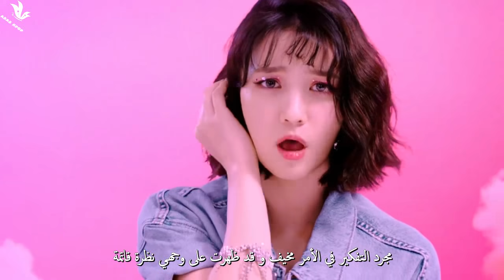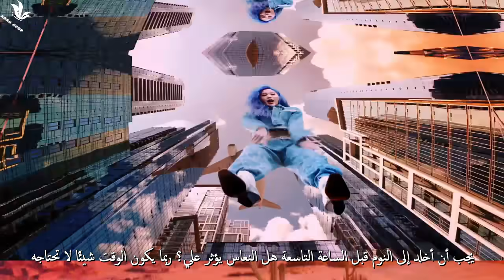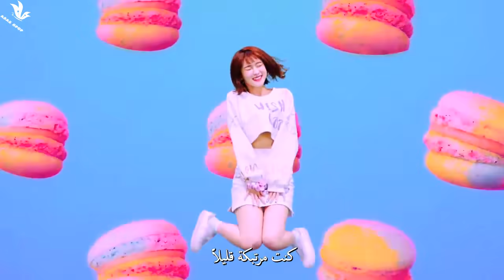[MV] OH MY GIRL _ "Nonstop" Arabic sub | أغنية أو ماي غيرل "بدون توقف" مترجمة للعربية